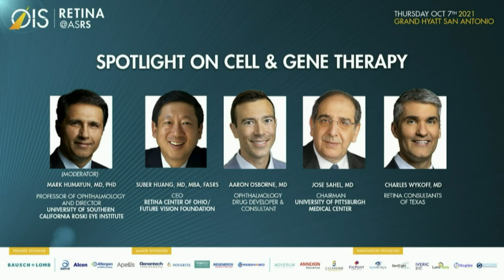Clinical Panel Discussion - Spotlight On Cell & Gene Therapy